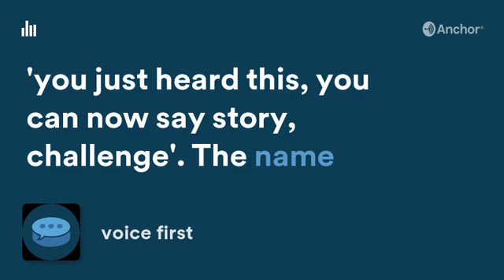Dream Team Exotics - the October Jonez Experience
Video Demo:
Amazon Alexa